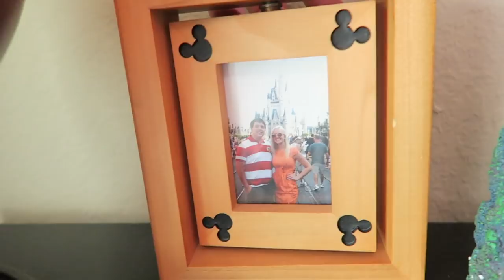A Stormy Day at the Magic Kingdom (& Tyler's First Time Seeing Happily Ever After!)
Tyler is officially a Walt Disney World cast member! Naturally we spend the night at the Magic Kingdom to welcome him back. We wait out a pretty serious rainstorm before enjoying Country Bear Jamboree, Mickey's Philhar Magic, and Happily Ever After! It was Tyler's first time seeing the new firework spectacular and he was speechless!